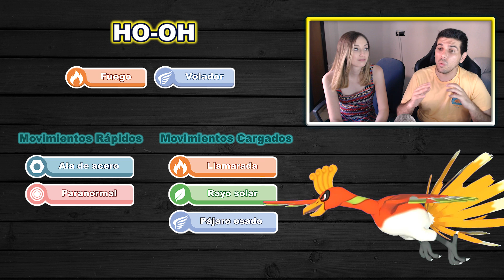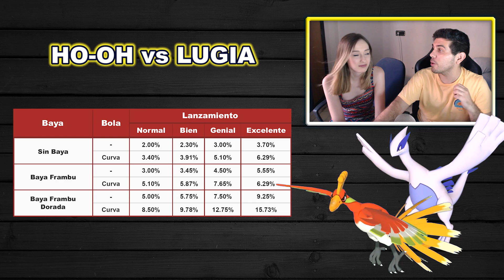Pokemon GO - HO-OH vs LUGIA ¿Cuál es mejor? - Analizando Legendarios [LioGames]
Hoy en Pokemon Go analizamos a los dos pokemon Legendarios de segunda generación más famosos: Lugia y Ho-oh ;)

Hola Locuritas, ya tocaba un análisis en el canal y esta vez le tocaron a los dos pokemon legendarios más famosos de segunda generación, nada menos que Lugia y Ho-oh.

Tengo que preguntaros
¿Con cuál de los dos os quedaríais y porque?

y mañana más!

Saludos =D